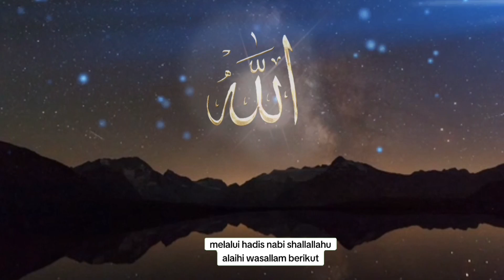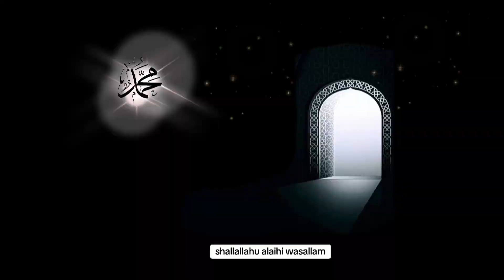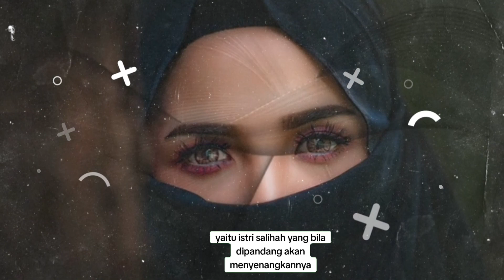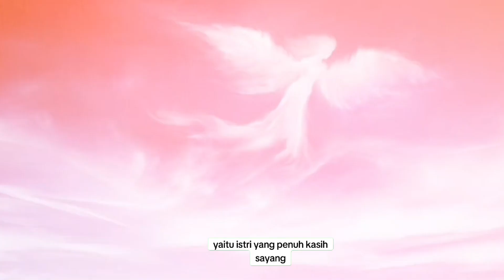6 ciri wanita penghuni surga bahkan menjadi ratunya bidadari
6 Ciri Wanita Penghuni Surga, Kamu Termasuk Golongan inikah ?

Di dalam Islam, kaum wanita sangat dimuliakan. Bahkan, mereka pun diberi kemudahan untuk masuk surga dibandingkan kaum adam.

Hal ini sudah dijanjikan oleh Alloh Swt melalui hadis Nabi Saw berikut:

Jika seorang wanita selalu menjaga shalat lima waktu, juga berpuasa sebulan (di bulan Ramadhan), serta betul-betul menjaga kemaluannya (dari perbuatan zina) dan benar-benar taat pada suaminya, maka dikatakan pada wanita yang memiliki sifat mulia ini, “Masuklah dalam surga melalui pintu mana saja yang engkau suka.” (HR. Ahmad 1: 191 dan Ibnu Hibban 9: 471. Syaikh Syu’aib Al Arnauth mengatakan bahwa hadits ini shahih).

Menjadi penghuni surga merupakan impian dari semua wanita muslim yang kelak akan menjadi ratu para bidadari surga.

Sebagai seorang wanita muslim yang memiliki sifat serta lahiriah berbeda dengan kaum pria, maka juga terdapat perbedaan dalam amalan yang dilakukan supaya bisa mendapatkan surga seperti yang sudah diajarkan Nabi Muhammad Sollaulohu alaihi wasallam.

Wanita penghuni surga merupakan wanita yang bisa taat pada suaminya dan selalu menjaga kesucian diri serta harta suami.

Sebagaimana Rasulullah Sollaulohu alaihi wasallam bersabda: “Maukah aku beritahukan kepada kalian, istri-istri kalian yang menjadi penghuni surga yaitu istri yang penuh kasih sayang, banyak anak, selalu kembali kepada suaminya. Di mana jika suaminya marah, dia mendatangi suaminya dan meletakkan tangannya pada tangan suaminya seraya berkata: “Aku tak dapat tidur sebelum engkau ridha.” (HR An-Nasai dalam Isyratun Nisa no. 257. Silsilah Al-Ahadits Ash Shahihah, Asy-Syaikh Al Albani rahimahulloh, no. 287).